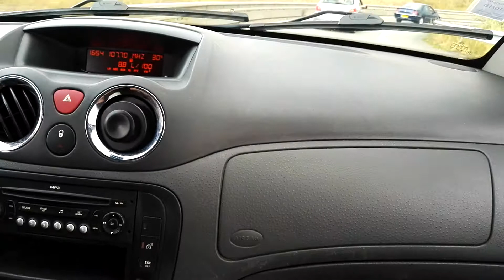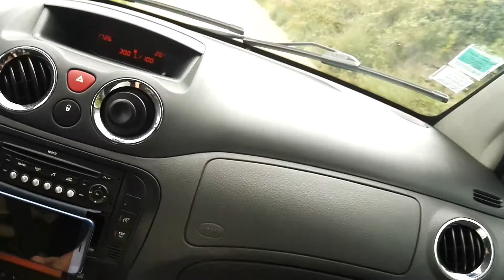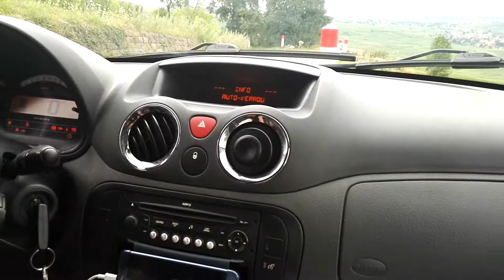SUR LES ROUTES ALSACIENNES - UN MOMENT DE SOLITUDE (ft. Entercar68)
Quand je rencontre un amoureux de la route ...

Hey !! J'ai un tipeee aussi :D
Tu peux du coup me soutenir :p

Des nouvelles catégories !

Infos & Divertissements
AutoMoto
Musique
Montages & Animations
Gaming